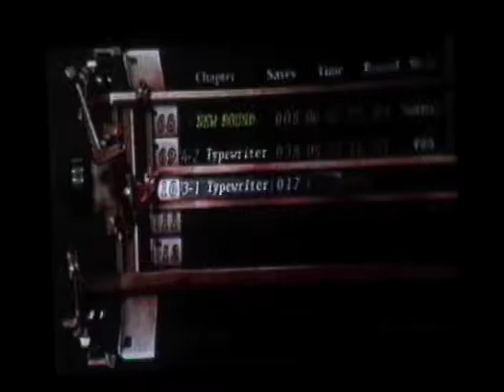Let's Play Resident Evil 4 Part 23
Today we meet our first blind wolverine